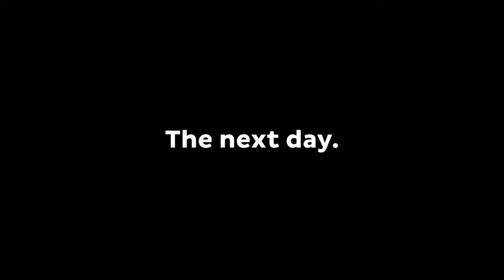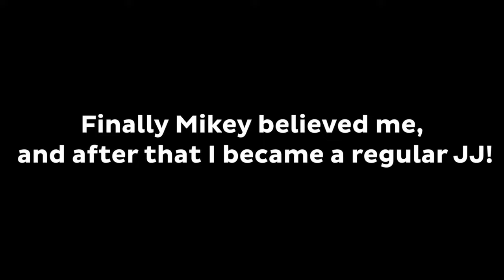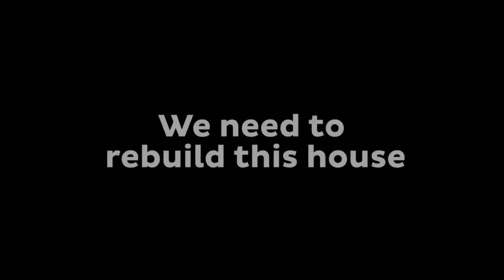How Scary ZOMBIE MIKEY Found and Catch JJ ? - Minecraft (Maizen)